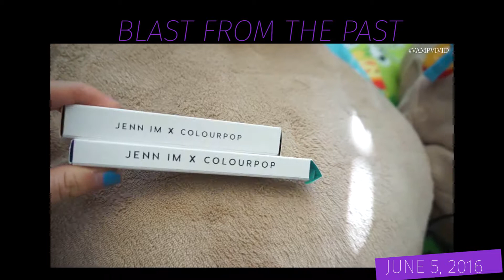06052018: She looks like 6 months old again! | Vlog #1628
❐ VIDEO TIMELINE ❐
♦ Black mold allergy?
♦ This angle makes her look like she's 6 months old again!
♦ I bawled watching the movie, Coco!
♦ The movie, Annihilation was trippy and scary
♦ Tell me what you want from the kitchen, Twilight
♦ They look like gigantic grapes